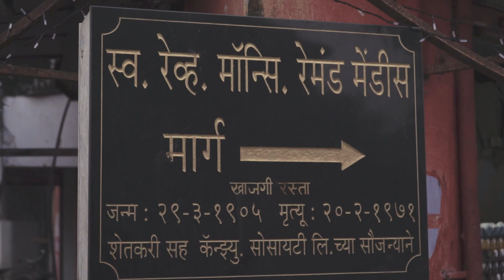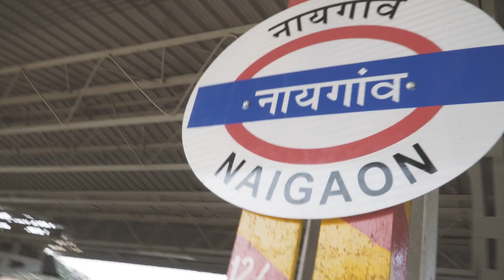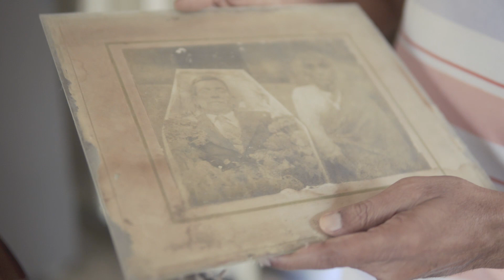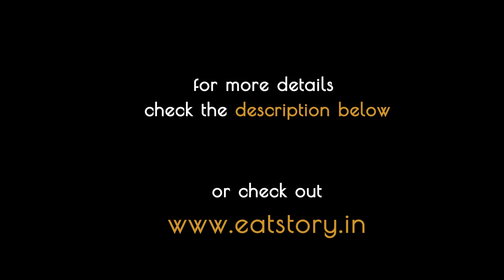VASAI VIBES - Christmas in Vasai | Homemade Pork Vindaloo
In December 2017, I celebrated Christmas in the sleepy, dreamy town of Vasai. Being a former Portuguese settlement, Vasai houses this community know as East Indians.

After 5 years, I visited my friend Beryl Periera, for Christmas. At her beautiful house, which was surrounded with lush green patches of fruit plantations, we savoured home grown chicken, fresh water fish curry and of course, Pork Vindaloo, made with homemade masalas used for everyday cooking.

A big thank you to the lovely Periera family for hosting us and making us a part of their celebrations.

Many thanks to my friend Amit Vishwakarma for treating us with delicious Vada Pav.